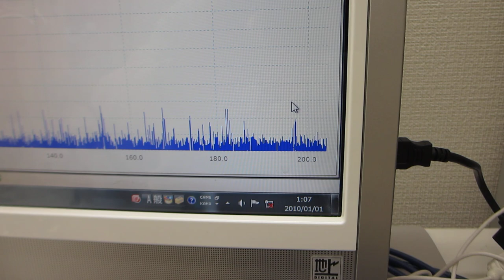ペットボトルにステンレス線を巻き付けた容器を利用した超音波実験（超音波システム研究所）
１０次以上の高調波を含んだ、

１）時系列データに関して、

２）超音波発振による、発振部が発振による影響を

３）発振と対象物（洗浄物、洗浄液、水槽・・）の相互作用を

４）超音波の利用（洗浄・加工・攪拌・・）に関して

２００ＭＨｚ以上の超音波伝搬現象による表面改質処理